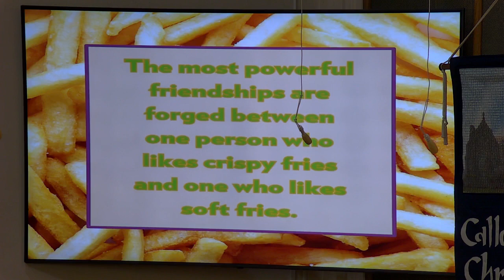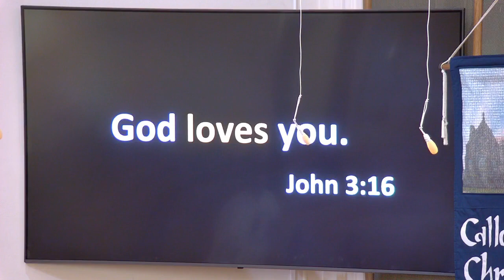Rally Day Sunday Worship Service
Sept. 10, 2023 Worship Service at St. Mark's Lutheran Church